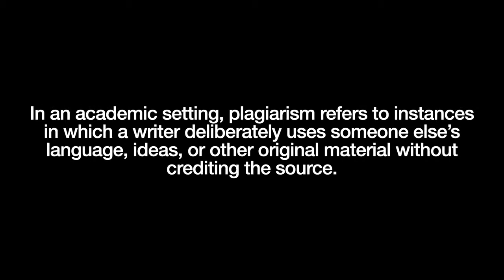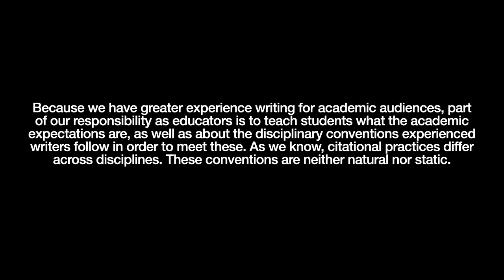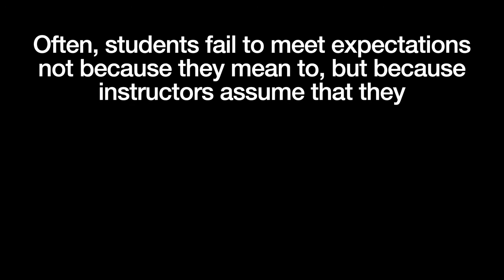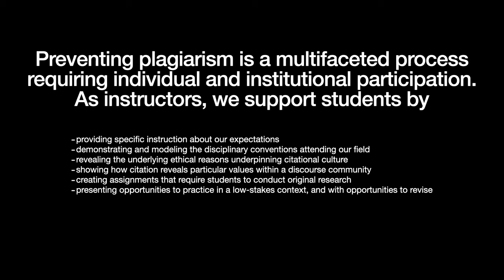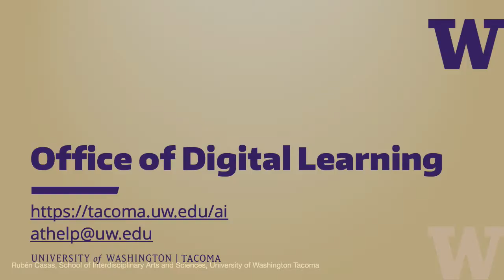Dr. Rubén Casas: Preventing Plagiarism - Definitions & Best Practices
Dr. Rubén Casas on defining and re-framing plagiarism.